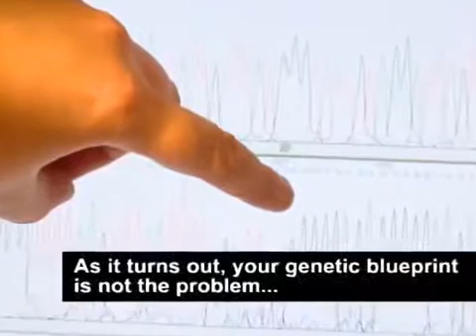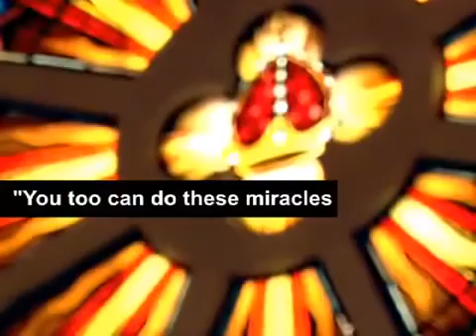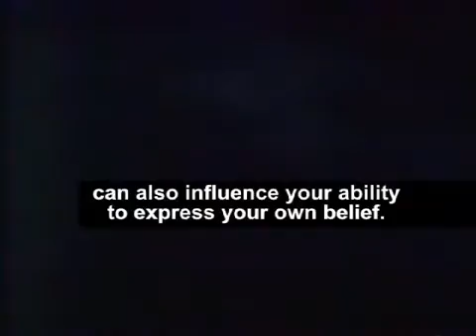UNDERSTANDING EPIGENETICS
THE VITAL IMPORTANCE OF UNDERSTAND EPIGENETICs

From Mercola.com.  Please visit Dr. Mercola's website and store online.  Thank you Dr. Mercola for all you do.